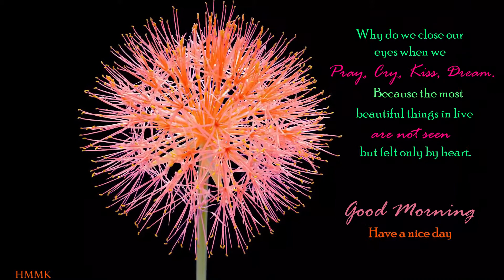Good Morning video, Beautiful Whatsapp status, .Goodmorningvideo Goodmorningmessage Messages#